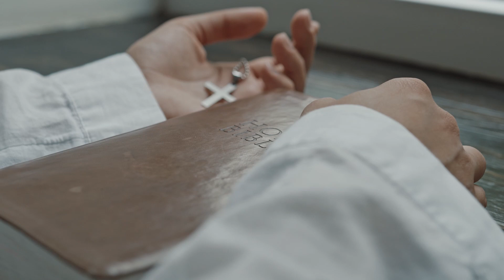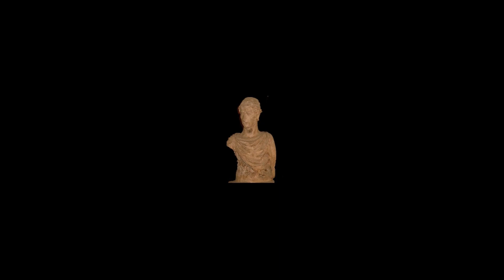The Sicilian Vespers - Real Reason Behind The War Nobody Tells You Part 2/3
Join us on a captivating historical journey as we delve into the complex and fascinating events that led to the Sicilian Vespers, a turning point in the history of the wider Mediterranean. We'll explore the political, social, and cultural factors that contributed to this explosive revolt in 1282. From the tensions between the Angevins, the Vatican and Aragonese dynasties to the role of the Sicilian people in shaping their own destiny, we'll uncover the intricate web of events that culminated in one of the most dramatic uprisings in European history. Don't miss this opportunity to gain a deeper understanding of the forces that shaped the course of the Sicilian Vespers and the lasting impact it had on the wider region.

How did tension between the King of Sicily and the Pope lead to a rebellion?

0:00 Introduction
2:05 Papal Property
2:50 Conrad
3:50 Excommunication
4:45 Guelphs & Ghibbelines
6:00 Charles I

Taking place in 1282, this rebellion against the French rule in Sicily was a pivotal moment in the island's history. We delve into the causes and consequences of the uprising, examining the political, social, and cultural factors that led to this significant event. Through expert analysis and stunning visuals, we bring to life the story of the Sicilian Vespers and its impact on the region and beyond. Join us on this journey through history and discover the fascinating tale of the Sicilian Vespers.

What are the Sicilian Vespers, for beginners
When did this Sicilian Vespers happen? For beginners
Who was involved during the Sicilian Vespers? For beginners
Was the Sicilian Vespers an uprising or a coup?
Who won the Sicilian Vespers in the end? For beginners
Guiseppe Verdi what was his interest in the Sicilian Vespers?
What backhand deal triggered the Sicilian Vespers?
How does the Sicilian Vespers Vendetta relate to il Risorgimento?
Why was Papal property an issue in the Sicilian Vespers Vendetta? For beginners
How did Pope Innocent IV relate to monarchs in the Sicilian Vespers? For beginners
When was Frederick II  excommunicated during the Sicilian Vespers? For beginners
What was Conrad's cause of death?
Who succeeded Pope Innocent IV?
Who appeared in Dante's Inferno and why?
Which Emperor had no Kingdom during the Sicilian Vespers?